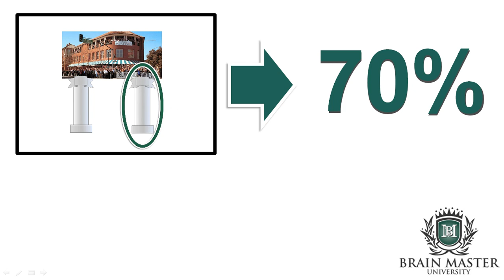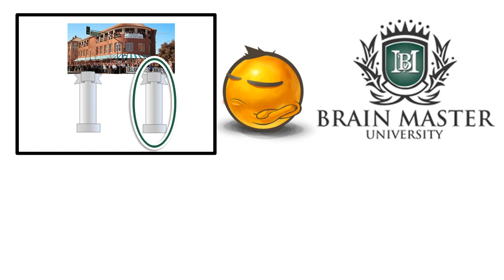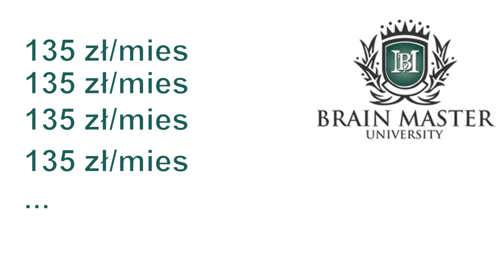Nieplanowana prezentacja i ważna zmiana w BMU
Prezentacja zupełnie nieplanowana, ale bardzo ważna, bo - dzięki waszym komentarzom i mailom - wprowadziliśmy dużą zmianę w Brain Master Unviersity.

Wiem, że dzisiaj miała się ukazać inna prezentacja, ale to naprawdę istotne.

Wszystkie szczegóły są w prezentacji.

Zapraszam.

PS Dzisiaj przedostatni dzień kiedy można się zapisywać do klasy Brain Master University.

Gdybyś przed podjęciem decyzji chciał przypomnieć sobie prezentację opisującą co znajdziesz wewnątrz BMU razem z naszymi odpowiedziami na pytania w komentarzach, to wszystko jest tutaj

A jeśli już zdecydowałeś się przystąpić do naszej społeczności, to zapisać możesz się